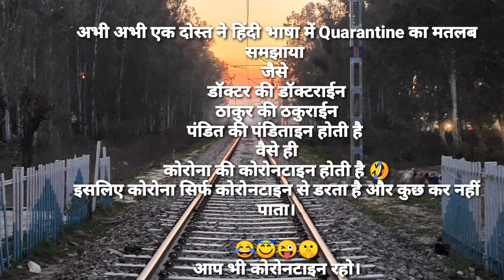fun in Quarantine time part _1#Bhupibhai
kejriwal,modi,cm pm meeting,ABPNews,Kejriwal Today News,Arvind Kejriwal,Kejriwal To PM Modi,kejriwal on modi meeting,Modi Meeting,PM Corona Meeting Today,Corona Second Wave,केजरीवाल,delhi covid news,modi corona meeting,covid 19 cases in india live,Latest News,Delhi Oxygenshortage,coronavirus cases in india,Dillitak